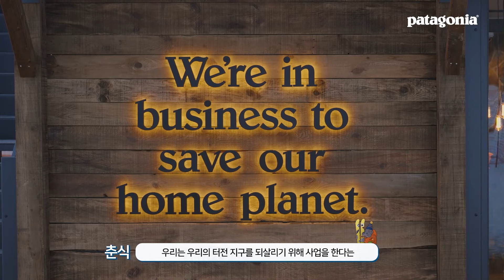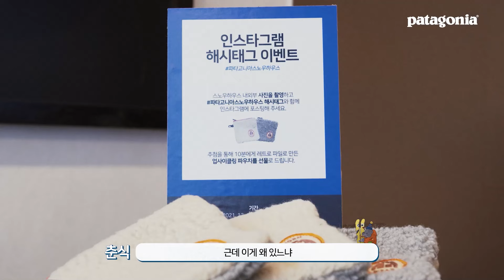파타고니아 스노우하우스 소개 영상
춘식(@choon6)이 소개하는 파타고니아 스노우하우스입니다.

스노우하우스에서는 파타고니아의 스키 의류를 미리 입어 볼 수 있는 렌탈 서비스와, 브랜드와 상관없이 모든 의류를 무상으로 수선해주는 원웨어 서비스를 경험할 수 있습니다.

이밖에도 현장에서의 다양한 오프라인 이벤트가 준비되어 있으며, 온라인에서는 렌탈 고객 대상 리뷰 이벤트도 진행하고 있습니다. 아래 링크를 통해 자세한 내용을 확인하세요.

홍천 비발디파크에서 파타고니아와 함께 겨울 스포츠의 즐거움과 오래 입는 옷의 가치를 함께 나눌 많은 스키어, 스노우보더 여러분을 기다립니다!

｜스노우하우스 운영 일시｜
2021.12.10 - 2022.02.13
수요일 - 일요일 운영 (월, 화 휴무) 08:30 - 17:00